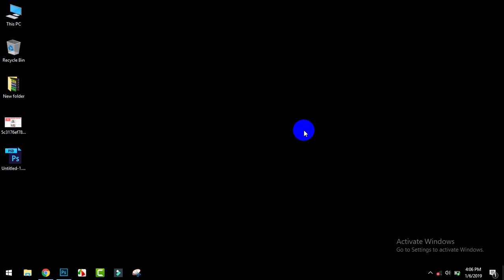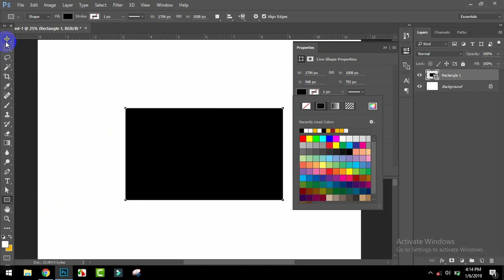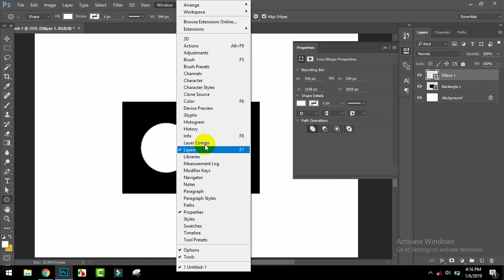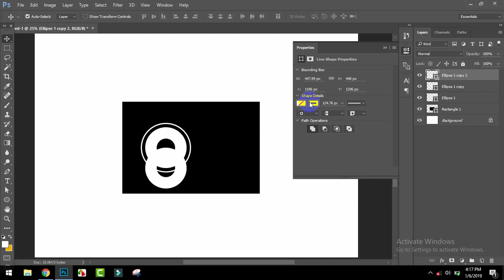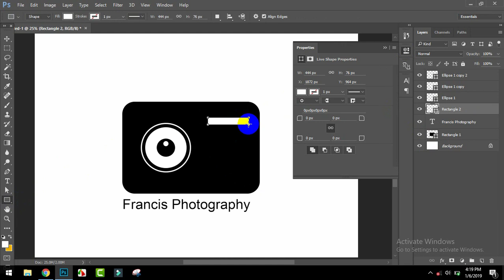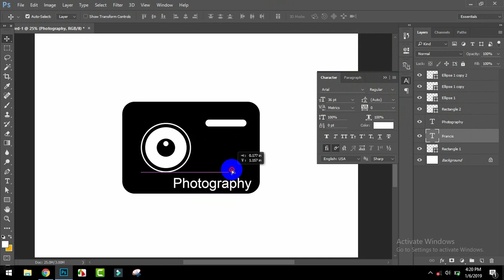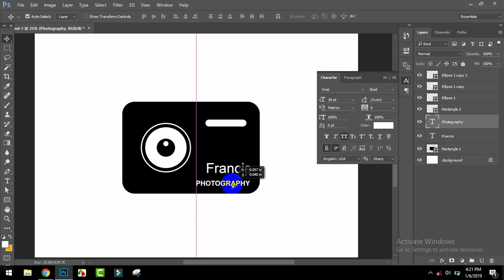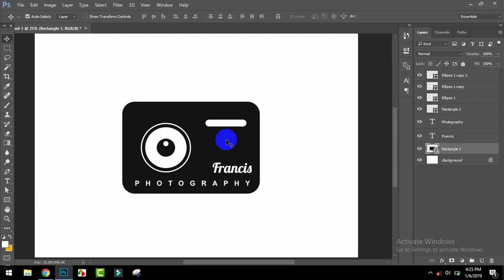Graphic Design Bangla Tutorial || Episode - 11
🙋‍♂️যারা ইংরেজি শিখে ফ্রিল্যান্সিং করতে চান তারা এই অ্যাপটা ডাউনলোড করুন